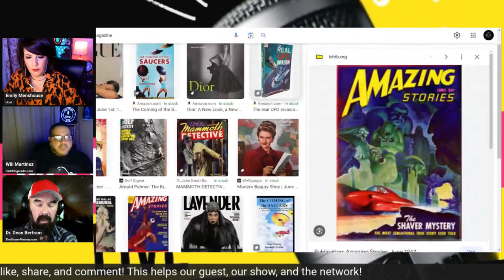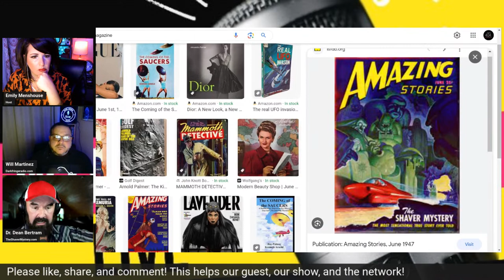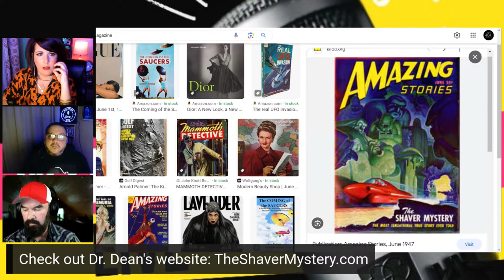WTFrick LIVE ~ The Man Who Invented Flying Saucers w/ Dr. Dean Bertram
WTFrick LIVE Emily Menshouse and Will Martinez WELCOME Dr. Dean Bertram to the show!!!

"Dean Bertram has a PhD in history from the University of Sydney, Australia. His doctoral dissertation was titled “Flying Saucer Culture: An Historical Survey of American UFO Belief”. His writings have featured in a range of publications, including Fortean Times, People Magazine, The Spectator, and The Australian. He hosts the podcasts Talking Weird and Mysterious Library on the Untold Radio Network.

Dean is also a filmmaker and film festival programmer. He runs MidWest WeirdFest, in Eau Claire, Wisconsin, and is currently shooting a feature documentary about Raymond A. Palmer, the Shaver Mystery, and the birth of modern UFO belief, titled “The Man Who Invented Flying Saucers."
F
ollow Dr. Dean on Facebook:

TheShaverMystery.com